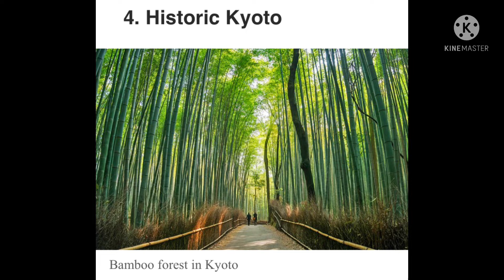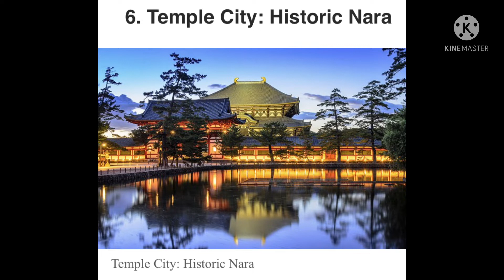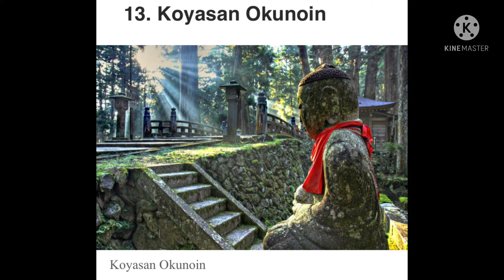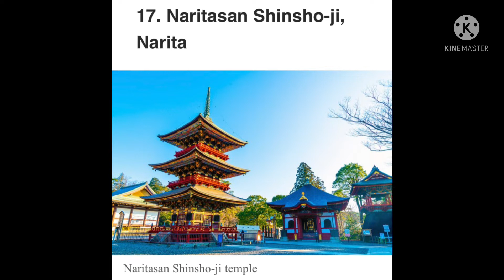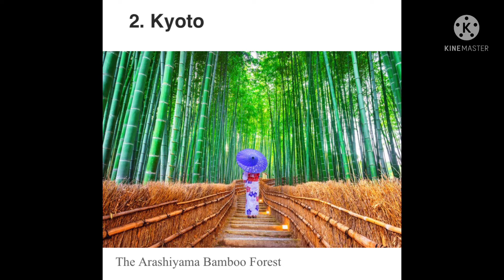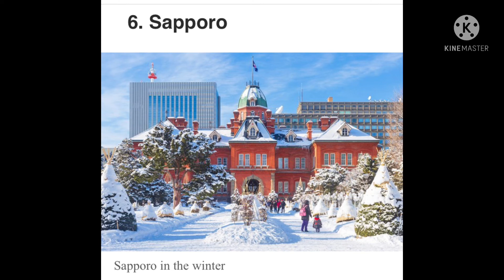Japan Tourist Spot | Land of the Rising Sun | Most Visited Places | Tokyo City | Mount Fuji